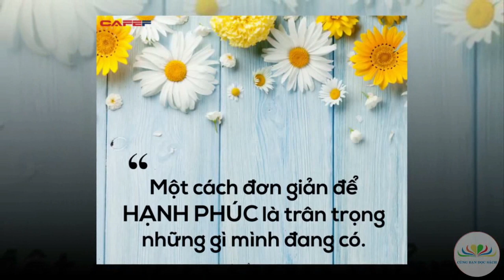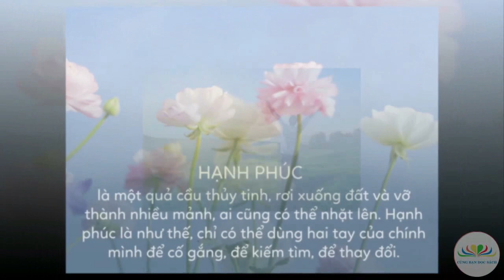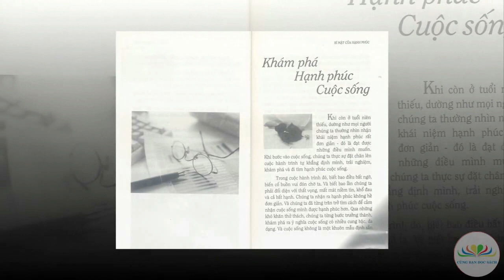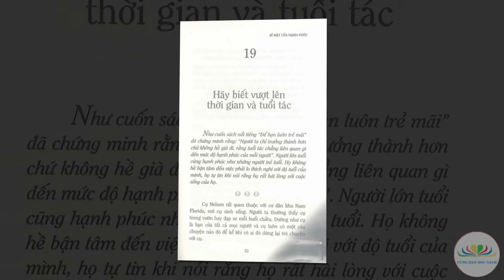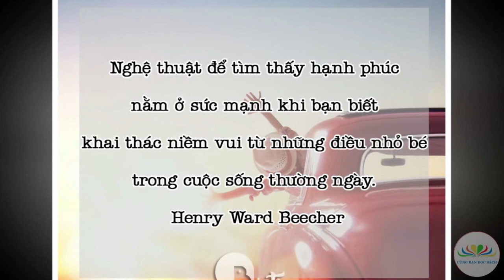SÁCH HAY NÊN ĐỌC | Bí mật của hạnh phúc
Giới thiệu tác phẩm: Bí mật của hạnh phúc
Thực hiện: Cùng Bạn Đọc Sách & Thư viện tỉnh Đồng Nai